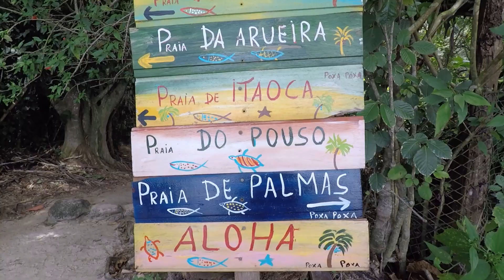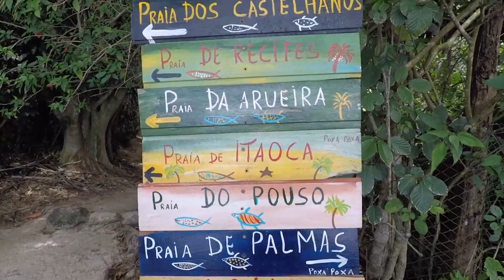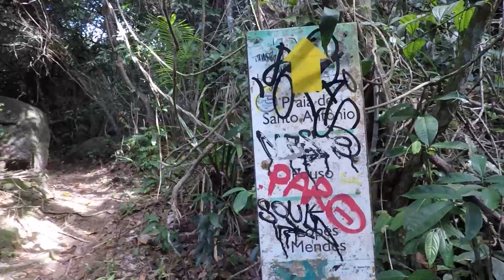PASSEIO DE ESCUNA NA PRAIA DO LOPES MENDES E PRAIA DO POUSO EM ILHA GRANDE E TRILHA | MARIANA TOUR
Trilha da praia do Pouso até a praia de Lopes Mendes em Ilha Grande RJ. Passeio de Escuna com Mariana Tour.

🌎 Meu grupo do Telegram "Viagem para Todos" é GRÁTIS!